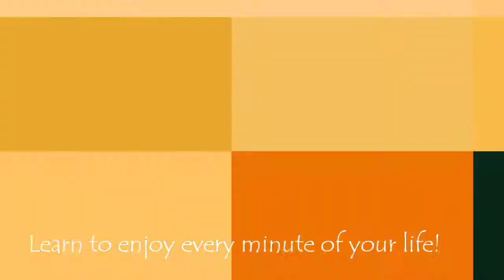Happy holidays 2018